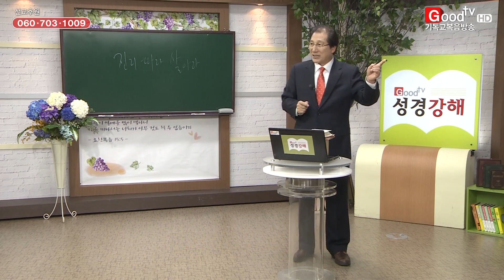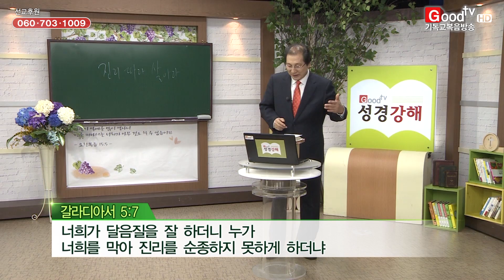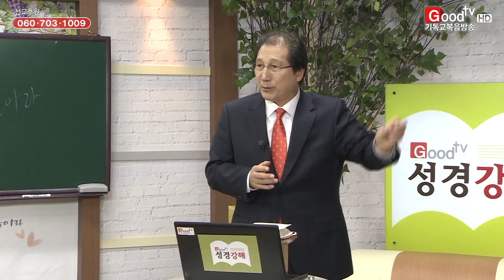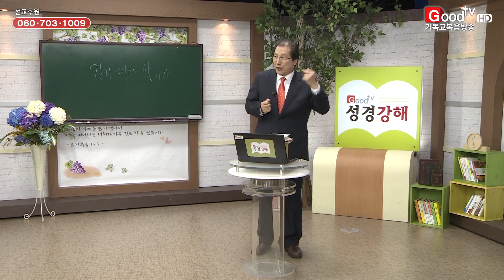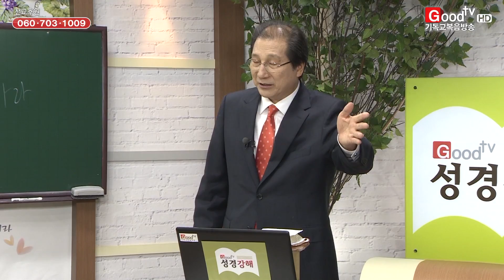'김자현 목사의 성경강해 79회_진리 따라 살아라'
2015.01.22 김자현 목사의 성경강해 79회_진리 따라 살아라
본문말씀 : 갈라디아서 5:7~12
(총신대학원 졸업, 現 성산교회 담임)